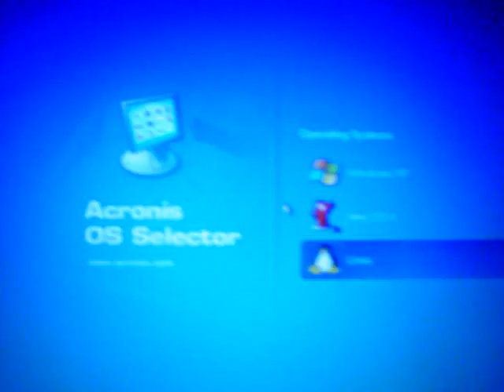Triple Boot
Mac Os X, Windows XP & Kubuntu Linux multiboot on a Toshiba M40X-129 laptop with a fancy bootloader. and search to the guides.